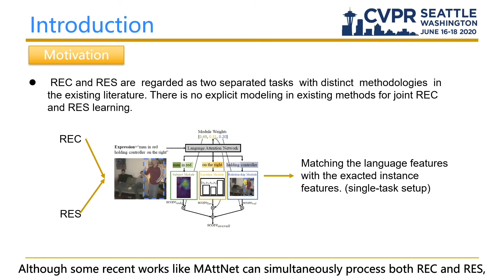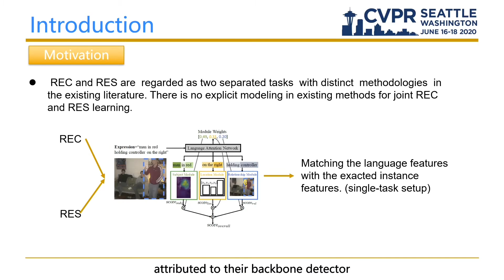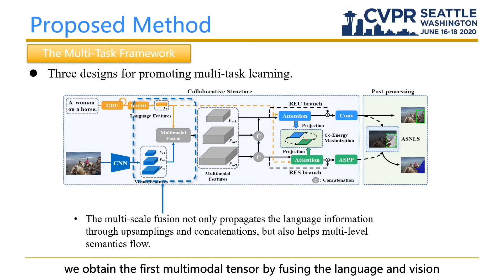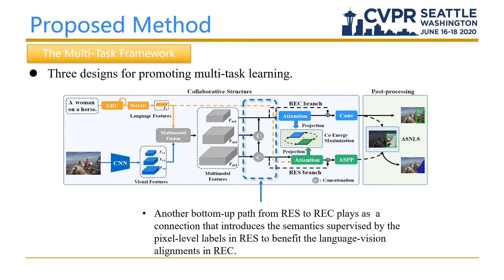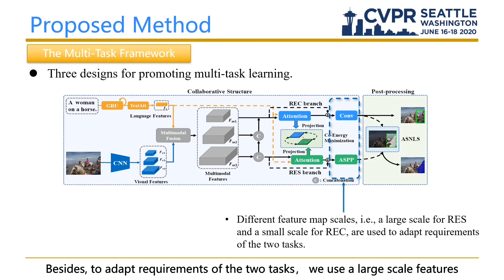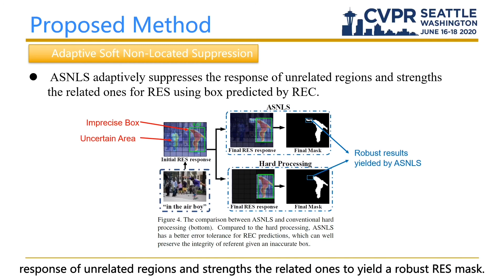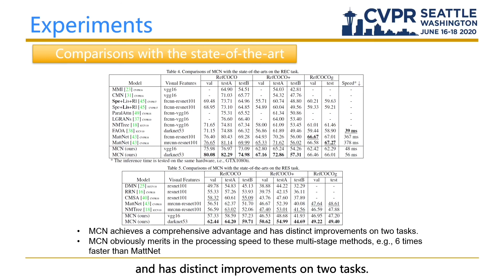Multi-Task Collaborative Network for Joint Referring Expression Comprehension and Segmentation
Authors: Gen Luo, Yiyi Zhou, Xiaoshuai Sun, Liujuan Cao, Chenglin Wu, Cheng Deng, Rongrong Ji Description: Referring expression comprehension (REC) and segmentation (RES) are two highly-related tasks, which both aim at identifying the referent according to a natural language expression. In this paper, we propose a novel Multi-task Collaborative Network (MCN) to achieve a joint learning of REC and RES for the first time. In MCN, RES can help REC to achieve better language-vision alignment, while REC can help RES to better locate the referent. In addition, we address a key challenge in this multi-task setup, i.e., the prediction conflict, with two innovative designs namely, Consistency Energy Maximization (CEM) and Adaptive Soft Non-Located Suppression (ASNLS). Specifically, CEM enables REC and RES to focus on similar visual regions by maximizing the consistency energy between two tasks. ASNLS supresses the response of unrelated regions in RES based on the prediction of REC. To validate our model, we conduct extensive experiments on three benchmark datasets of REC and RES, i.e., RefCOCO, RefCOCO+ and RefCOCOg. The experimental results report the significant performance gains of MCN over all existing methods, i.e., up to +7.13% for REC and +11.50% for RES over SOTA, which well confirm the validity of our model for joint REC and RES learning.